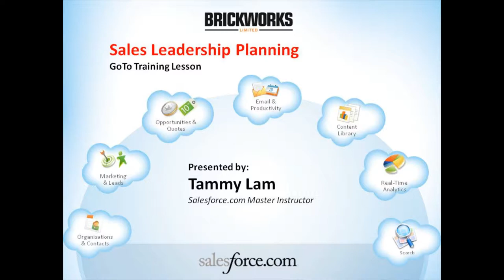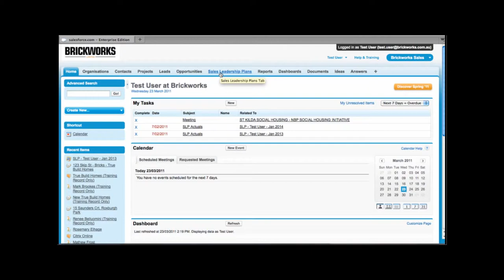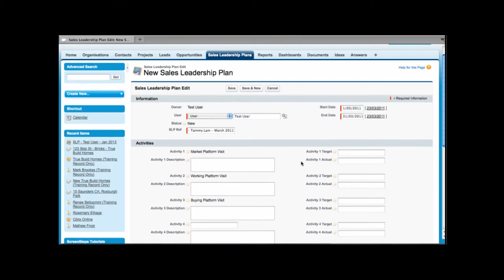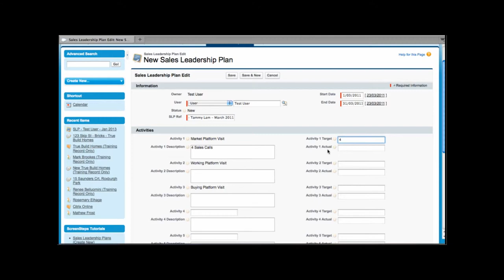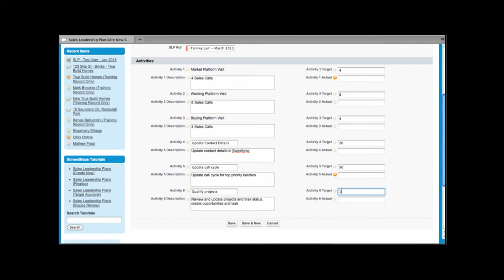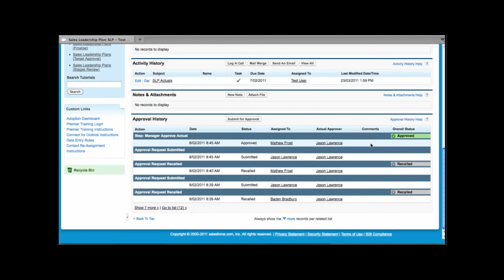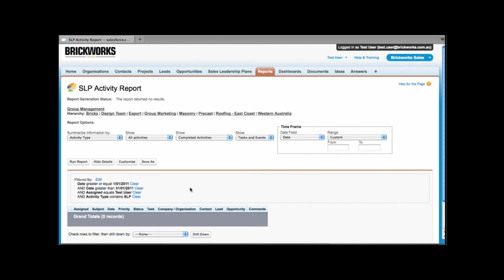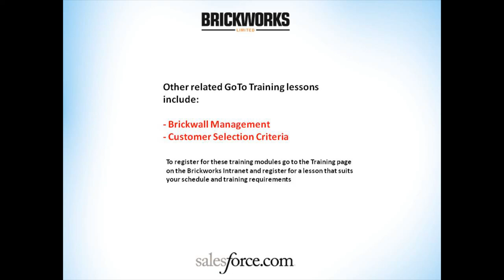Go To Training SFDC Lesson - SLP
In this lesson you will learn how to create, manage and report on a
Sales Leadership Plan